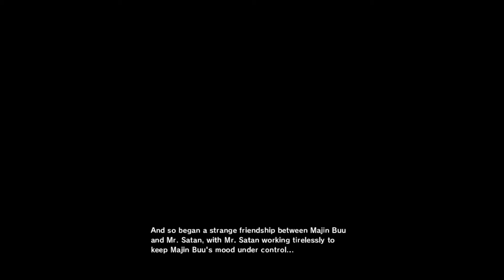DRAGON BALL Z KAKAROT ULTRA SETTING 60FPS WALKTHROUGH PART #23